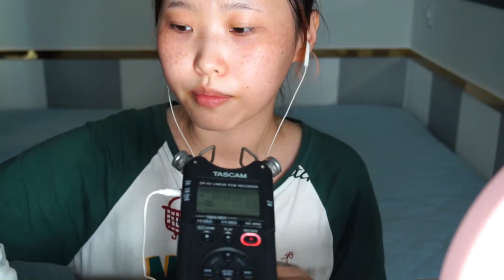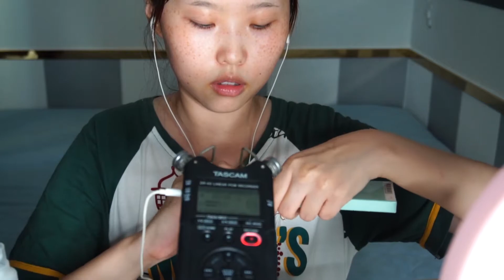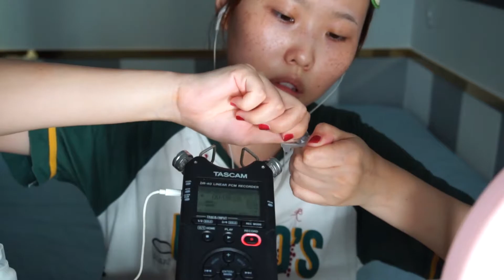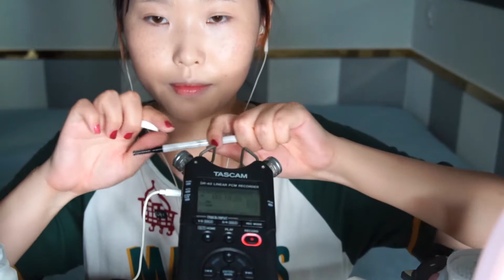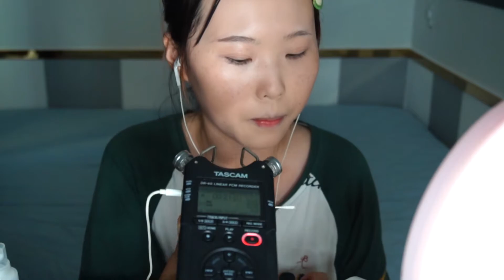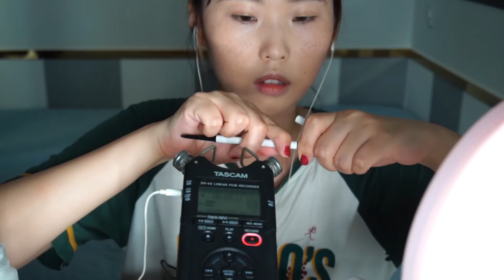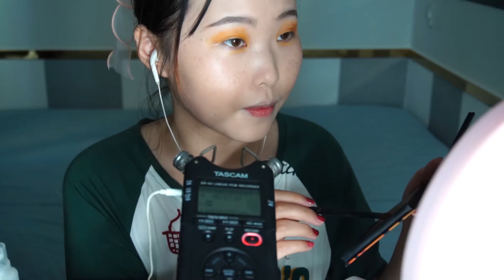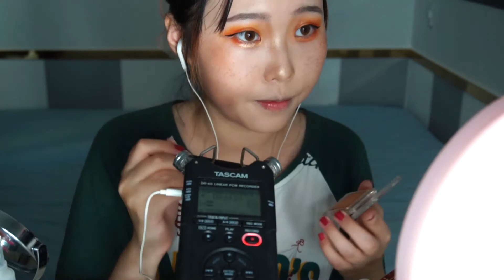【ASMR】助眠音~安靜的化壹個妝+助眠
歡迎大家關注啊睡睡官方頻道~
日常更新各種ASMR哦~歡迎大家多多支持~